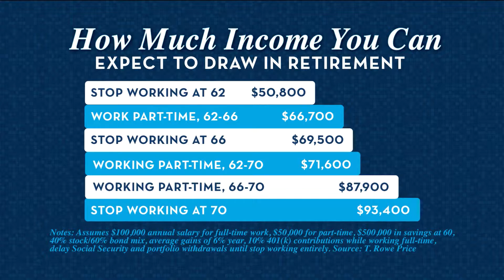Benefits of Working Longer Before Retiring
Joe and Al break down various hypothetical scenarios to help demonstrate how much you can grow your wealth if you work longer.

Transcription:

0:03 "People are sometimes surprised how much of a difference that [working longer] can make in terms of your overall savings and income"

0:23 "Let's start with someone who's age 62. That person retires and they make about $50,000 a year in their fixed income. What if they work part-time from age 62-66? That number grows to almost $67,000. Had they worked to age 66 that's almost $70,000...if you keep working full-time all the way to age 70, it's almost double the income"

1:01 "People still want to retire at age 62. For a lot of you, it's just not feasible"

1:32 "By working just a little bit longer, what happens is you end up delaying your Social Security benefits so you get more income there, you're saving longer because you're working longer and you're not tapping into your nest egg"

If you live in southern California and would like to schedule a free assessment with one of our CFP® professionals,